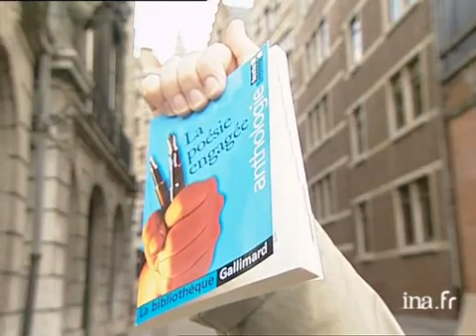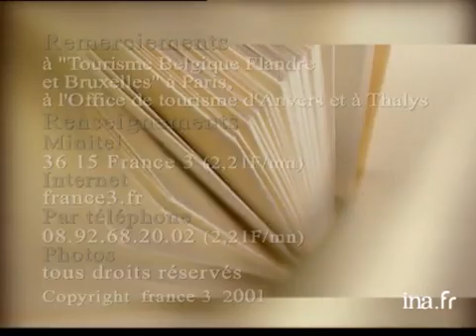Christine Chollet et Bruno Doucey : la Poésie engagée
7 mars 2001
Du jardin du Béguinage, à Anvers, Olivier BARROT présente un ouvrage destiné aux adolescents, une anthologie de "La Poésie engagée" de Christine CHOLLET et Bruno DOUCET qui proposent aussi une définition de cette forme littéraire. Olivier BARROT lit un extrait du "Distique sur Staline" d'Ossip MENDELSTAM,  qui a valu au poète sa première arrestation, ainsi que "J'ai l'impression d'être ridicule" du poète guyanais Léon Gontran DAMAS. Images d'archive INA